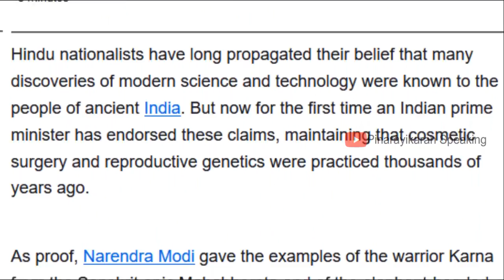ഇനി നിങ്ങൾ പറയു, ഈ പ്രസംഗത്തിൽ എവിടെയാണ് മതവിദ്വേഷം? AN Shamseer Speech | P Jayarajan Malayalam News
സംഘികളേ,
ഉത്തരം മുട്ടേണ്ട ..
ഷംസീർ പറഞ്ഞത്
ഇങ്ങനെയാണ്,
ഇതിലെന്ത് വിവാദം ?